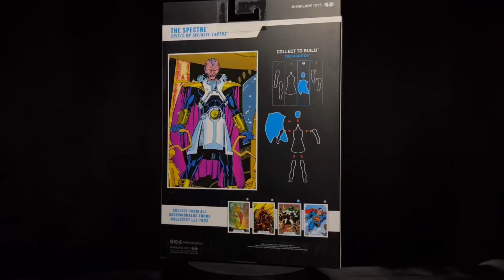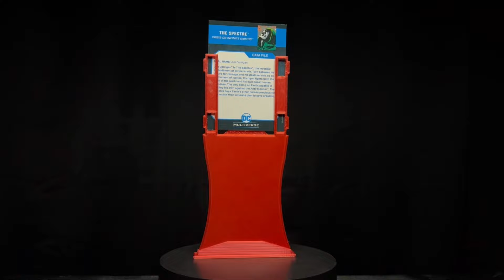Unboxing The Spectre Crisis On Infinite Earths Gold Label Mcfarlane Toys Store Exclusive en español